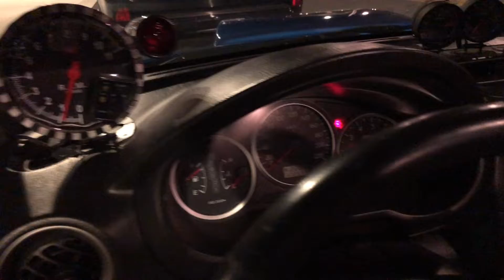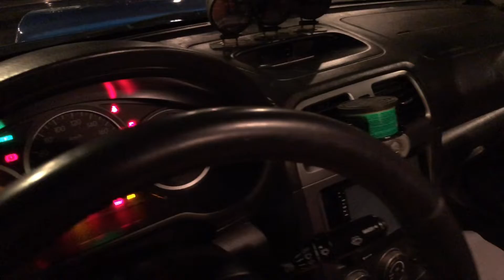Subaru Impreza 2006 Review | Aliboy Vlogs